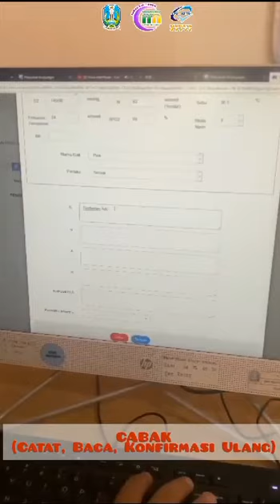6 Sasaran Keselamatn Pasien RSUD Mohammad Noer Pamekasan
Assalamualaikum, Selamat Malam tretanRSMN 😊

Keselamatan pasien merupakan prioritas utama dalam pelayanan kesehatan, maka dari itu para medis RSMN selalu memperhatikan betul patient safety dalam setiap tindakan yg akan diberikan. Selamat Hari Keselamatan Pasien Sedunia ♥️

Kami selalu berusaha memberikan pelayanan terbaik karena "Kepercayaan Anda, Amanah bagi Kami" ✨

𝐒𝐀𝐋𝐀𝐌 𝐒𝐄𝐇𝐀𝐓 💪🏻
🏩RSUD Mohammad Noer Pamekasan
📍Jl Bonorogo No.17